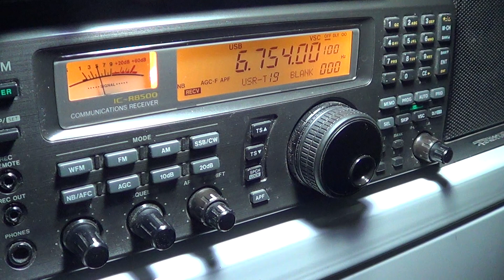Canada Trenton Military Weather Volmet 6754 khz USB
Trenton Ontario military Volmet on 6754 khz, can also be heard on 15034 khz USB